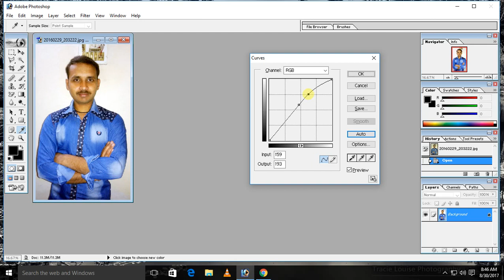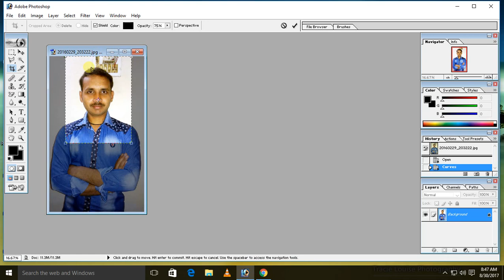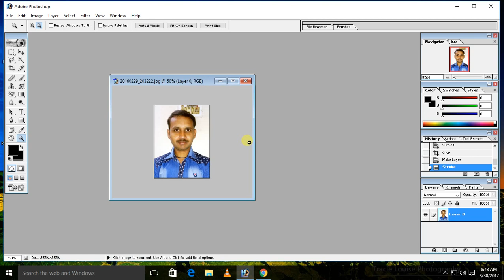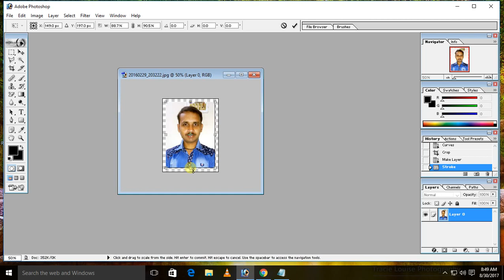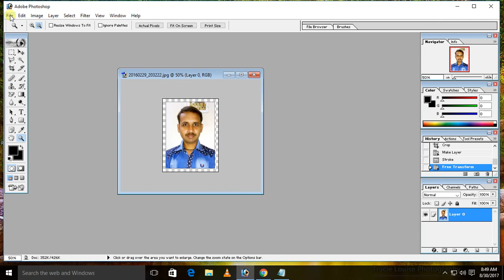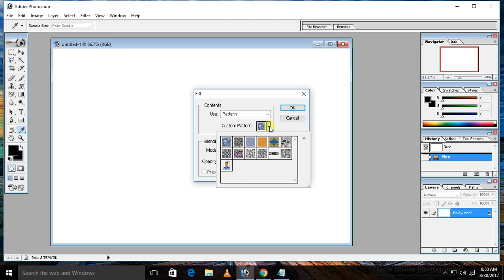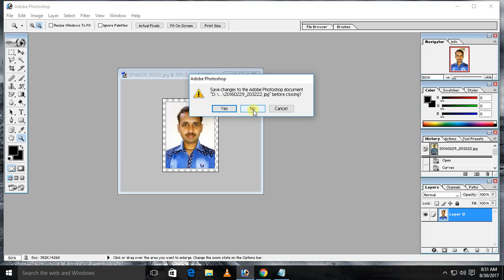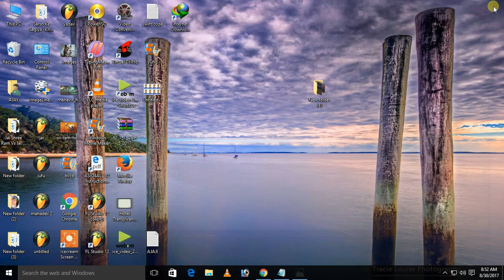How to Create passport size photo